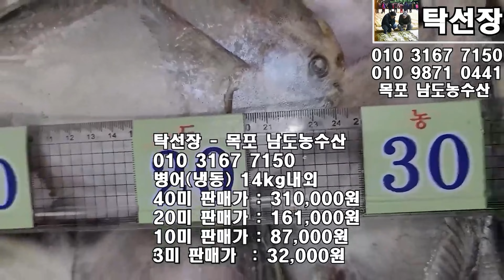1월 27일(판매 생선), 냉동(바라조기, 먹갈치, 병어, 암꽃게, 갑오징어) 젓갈쌈장, 맛있게 드시고(목포 남도농수산 탁선장 010 3167 7150. 010 9871 0441)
한 주 수고 많으셨습니다.
감기 조심하세요.

※ 안강망 바라조기(냉동)

한상자 17~19kg내외이고 370~430마리 내외이며 마리당15cm~20cm정도 인데 큰 것은 별로 없고 평균 16~19cm내외로 보시면 되며 더 작은것도 섞여 있습니다.

여러배에서 매입하였기때문에 무게가 많이 나갈수록 참조기 수량이 더 많아지며 랜덤으로 보내드립니다.

큰 씨알로 생각하고 주문하시면 안됩니다.

다라에 물 넣고 참조기 넣어서 녹히거나 밖에 두어서 겉부터 떼어주면 됩니다.

구이,찜,탕,말려서 반찬 하시거나 젓갈 담으셔도 됩니다.

※ 대 먹갈치

1월 13일 냉동 하였습니다.

10미 5.5kg 한상자 판매가 : 210,000원

10미 5.0kg 한상자 판매가 : 180,000원

10미 4.7kg 한상자 판매가 : 170,000원

10미 4.4kg 한상자 판매가 : 160,000원
반상자 판매가 : 86,000원

※ 30미 병어회 (급속냉동)

영하 55도 냉동 하였으며 회,조림,찜,탕,반건조, 반찬 하세요.

사진 보시면 크기 차이 있어요.

30미 11kg내외(3마리 1.0~1.2kg) 판매가 : 30,000원

※ 40미 냉동 병어

같은 40미라 할 지라도 크기가 큰 것이며 한상자 14kg 내외 입니다.

반건조, 반찬, 제수용으로 추천 드립니다.

크기 차이 있어요.

한상자 40마리 판매가 : 310,000원

반상자 20마리 판매가 : 161,000원

10마리 판매가 : 87,000원

3마리 판매가 : 32,000원

※ 암꽃게(냉동)

사진에 보이는 것처럼 알이 많이 차 있고 적게 차 있고 수율은 80%정도 입니다.

작년 11월 말에 냉동 하였습니다.

택배 배송 중에 발 떨어지니까 이해 부탁 드립니다.

게장 담구고 무침 삶아서 드세요.

무침으로 추천합니다.

완전히 해동하지 마시고 살짝 만 해동 하셔서 씻어서 요리하시면 됩니다

10kg 30마리 내외 판매가 : 210,000원

5kg 15마리 내외 판매가 : 113,000원

3kg 7~9마리 판매가 : 74,000원

※ 갑오징어 (냉동)

크기 차이 있으며 삶아서 드세요.

찜으로 삶을 때 약한 불에 15분 정도 더 삶으시면 됩니다.

5kg 14~16미 판매가 : 59,000원

5kg 18~20미 판매가 : 52,000원

5kg 22~24미 판매가 : 49,000원

5kg 33~38미 판매가 : 40,000원

※ 젓갈 쌈장

1kg은 그릇에 담고, 4kg은 봉지에 담겨져 있고, 16kg은 1깡 입니다.

1kg 판매가 : 16,000원

4kg 판매가 : 52,000원

더 자세한 안내는 다음카페에서 확인 가능하십니다